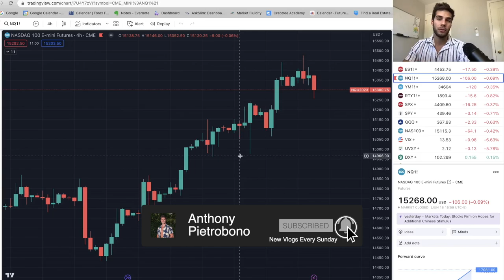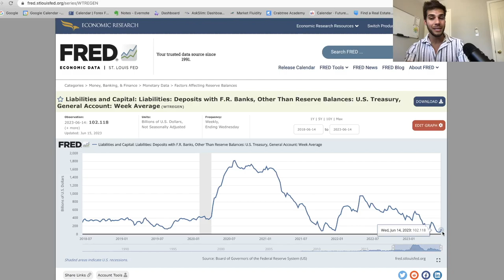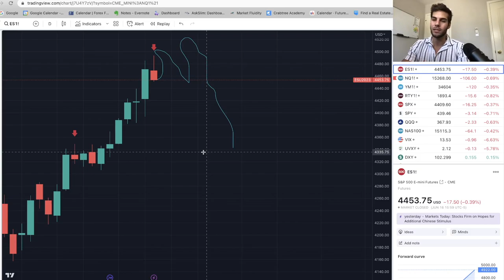Big Opportunity on Nasdaq This Week - How I'm Trading It